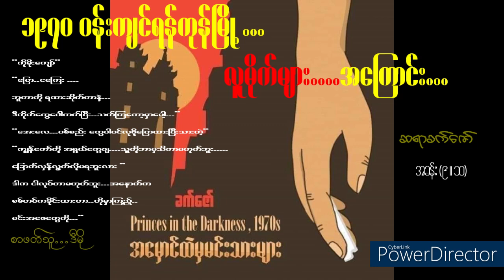ဆရာခက်ဇော် အမှောင်ထဲမှမင်းသားများ-၁၉၇၀ 𝓟𝓻𝓲𝓷𝓬𝓮𝓼 𝓲𝓷 𝓽𝓱𝓮 𝓓𝓪𝓻𝓴𝓷𝓮𝓼𝓼, 1970𝓼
ရန်ကုန်မြို့ လူမိုက်များ မူးယစ်မှောင်ခိုများ..ပြည့်တန်ဆာများ နိုင်ငံရေး..အကြောင်း..လက်ရာမြောက်စွာရေးသားထားသော...𝓟𝓻𝓲𝓷𝓬𝓮𝓼 𝓲𝓷 𝓽𝓱𝓮 𝓓𝓪𝓻𝓴𝓷𝓮𝓼𝓼, 1970𝓼
Video လေးကိုကြိုက်ရင် 🅢🅤🅑🅒🅡🅘🅑🅔 လုပ်သွားပေးပါဦးနော်။
စိတ်ဝင်စားဖွယ်ရာ စာအုပ်များကို ဖတ်ပြပေးသွားပါမည် ခင်ဗျ။

မောင်ညိုမှိုင်း(သန်လျှင်)
ORIGINAL STORIES
Burmese Creatures
မောငျညိုမှိုငျး(သနျလြှငျ)
ORIGINAL STORIES
Burmese Creatures

𝓟𝓱𝓸𝓽𝓸 𝓫𝔂 𝓢𝓪𝔂𝓪𝓻 𝓚𝓱𝓪𝓽 𝓩𝓪𝔀.
ဆရာခက်ဇော်...အားလေးစားစွာဖြင့်...ပုံ နှင့် စာကို ကူးယူတင်ဆက်သည်။